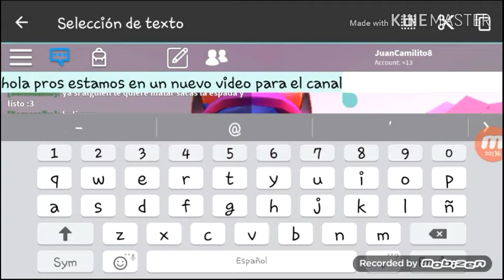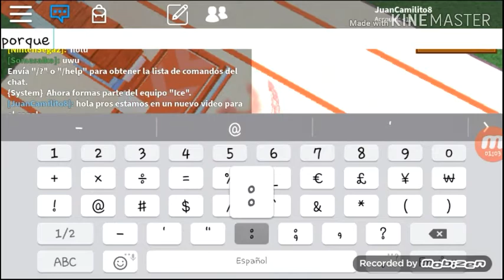Me convierto en un ninja|Ninja Tycoon|ROBLOX